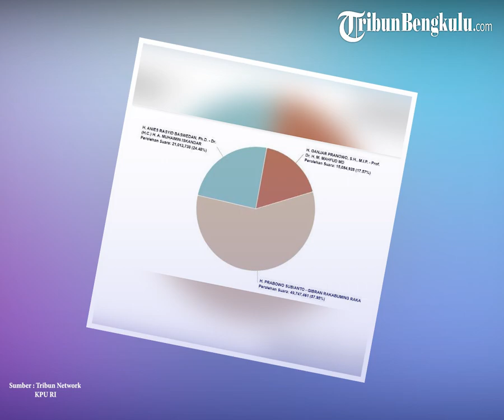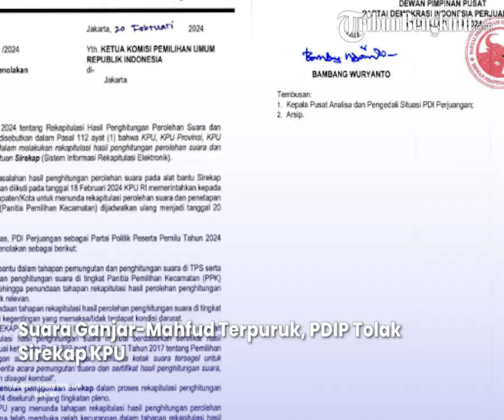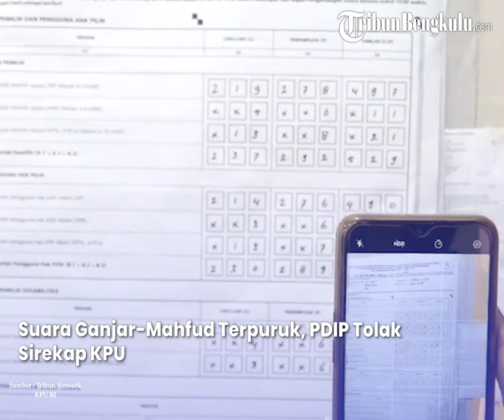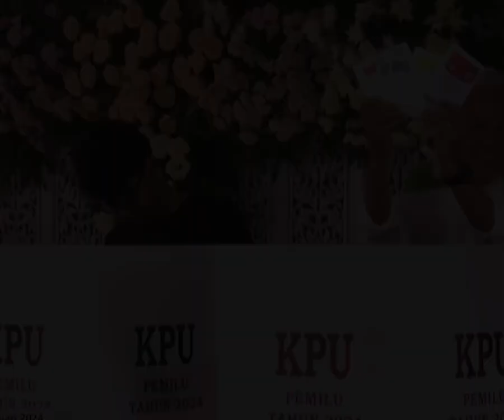PDIP Nyatakan Sikap Tegas Menolak Penggunaan Sirekap, Desak Penghitungan Suara Manual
Komisi Pemilihan Umum (KPU) terus melakukan Rekapitulasi suara (real count) Pilpres 2024.

Hasilnya, pasangan Capres-Cawapres nomor urut 02, Prabowo Subianto dan Gibran Rakabuming Raka ungguli Pilpres 2024.

(dic)